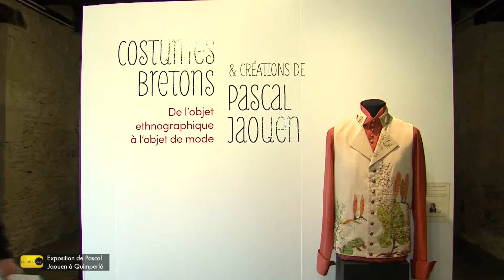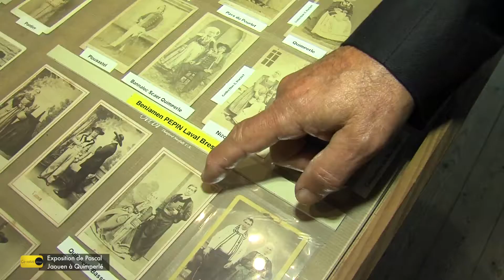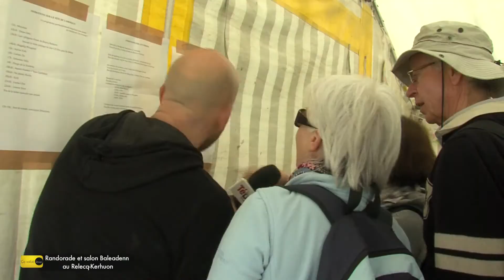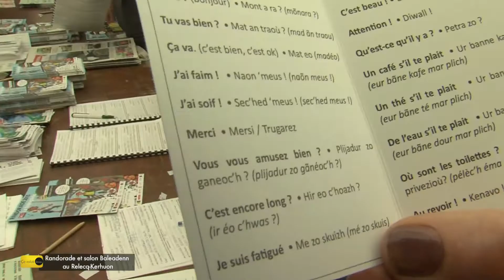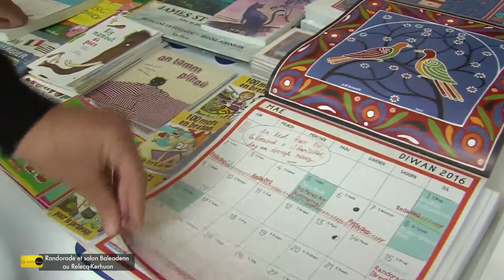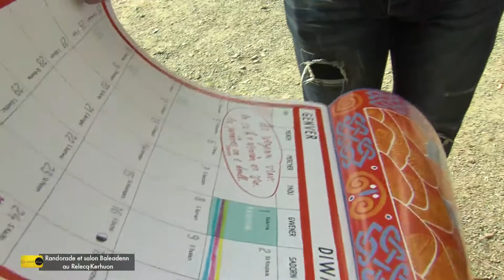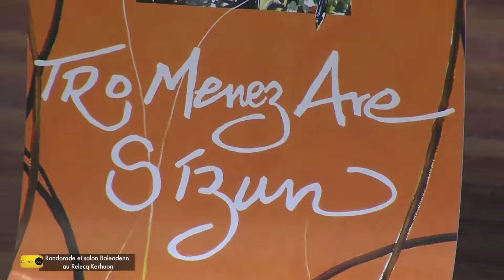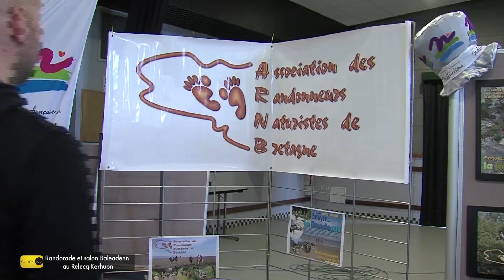CVLD 69 23 24 mai 2015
Exposition de Pascal Jouen à  Quimperlé
Randorade et salon Baleaden au Relecq-Kerhuon
La fête des fleurs à Ploudalmézeau